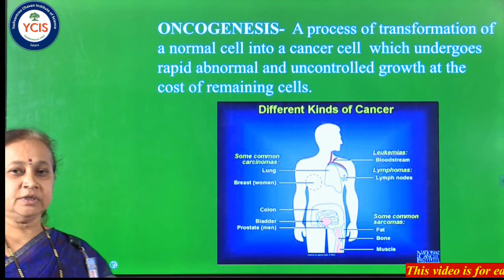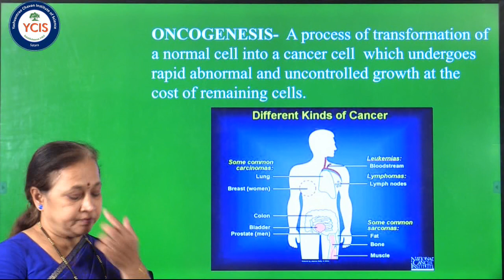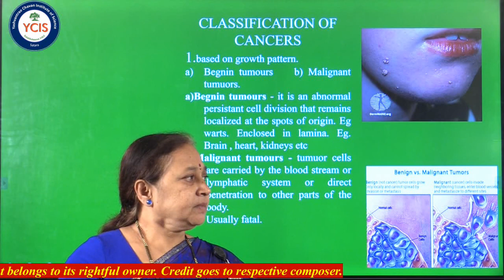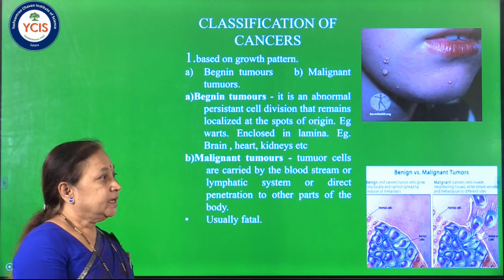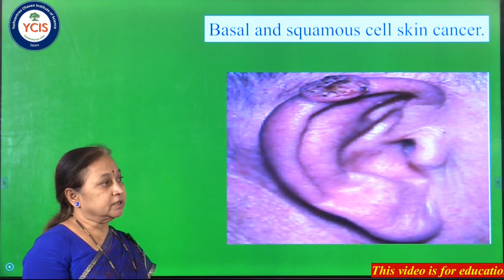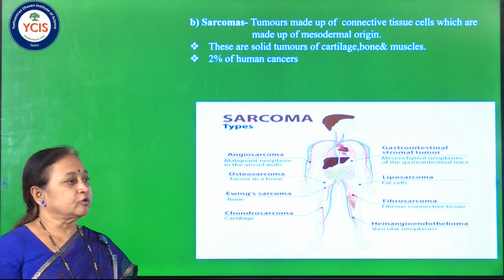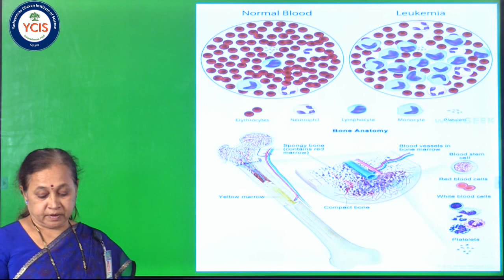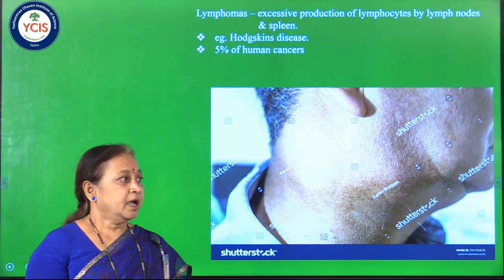Dr. Ms. Shivangi Shivraj Kanase Associate Professor YCIS, Satara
Microbiology: Oncogenesis